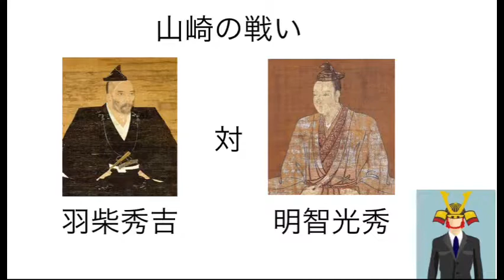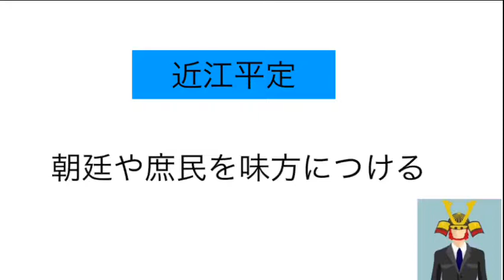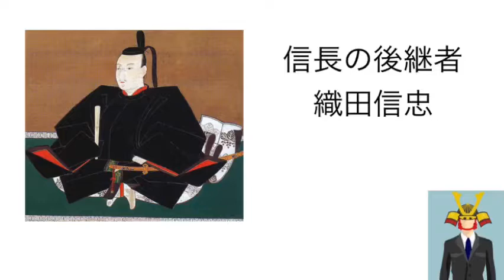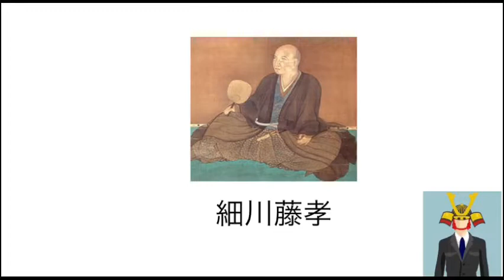明智光秀 山崎の戦い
emonチャンネル【日本史】